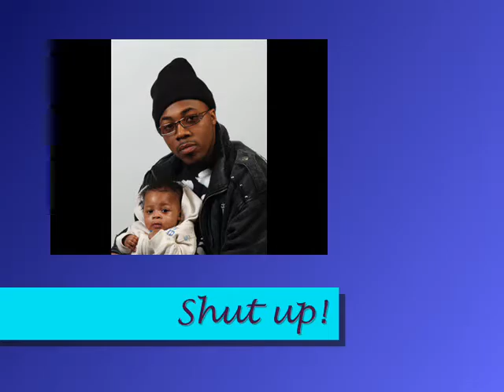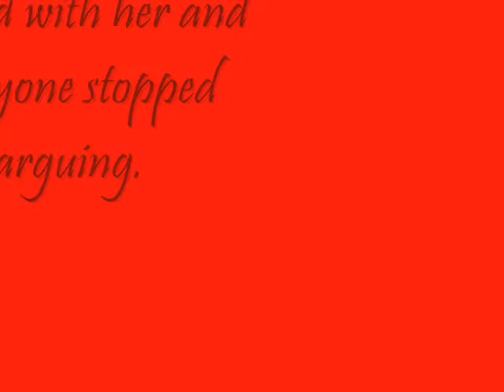The JFRJ argument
No. I'm not the one arguing. The other kids are. I try to shut them up. Bill Cosby is in this. Good comments please.